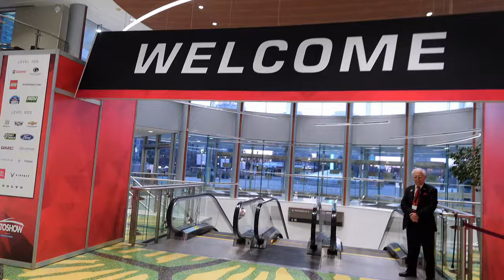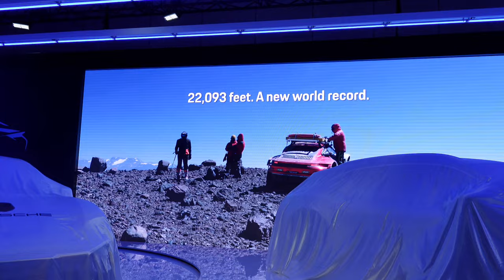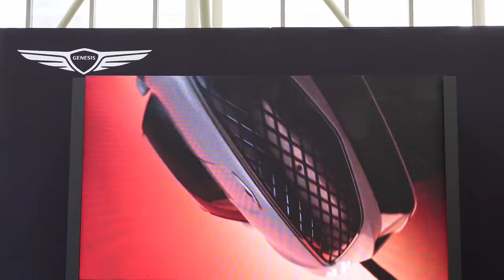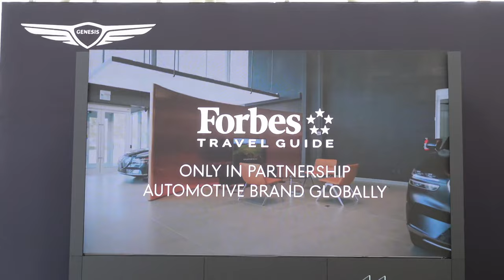2024 Canadian International Auto Show Opening Day | Toronto 🚘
2024 Canadian International Auto Show Opening Day

The Canadian International Auto Show (CIAS) is an annual event held in Toronto, Ontario, showcasing the latest innovations and advancements in the automotive industry. It serves as a platform for car manufacturers, suppliers, and enthusiasts to come together and experience a diverse array of vehicles ranging from concept cars to production models. The show typically features interactive exhibits, product launches, and special attractions, offering attendees a comprehensive look at the latest trends and technologies shaping the future of automobiles.

WHO AM I:
I’m Natasha, living and working in Toronto, Ontario.  I make videos that explore travel, lifestyle, food, events, restaurants, product hauls.  I'm looking forward to my next adventure.